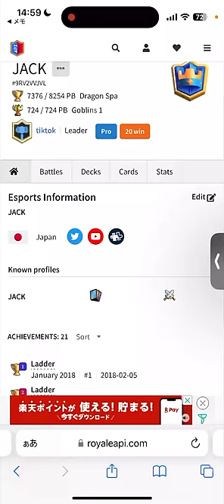【クラロワ】なぜ下方されない？明らかに壊れ性能なこのキャラが無双してます...